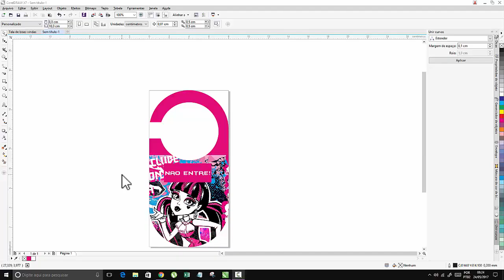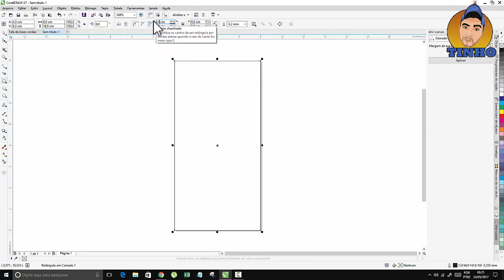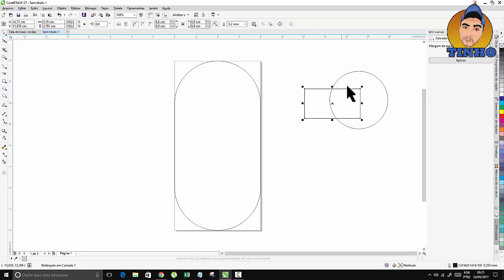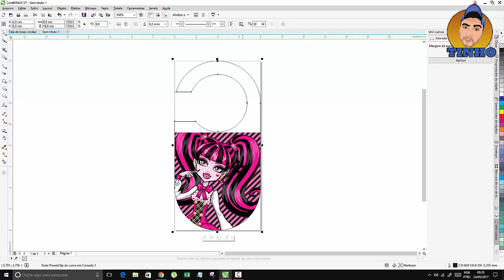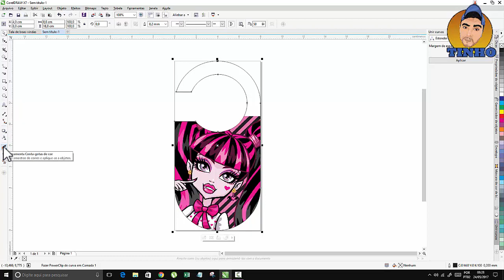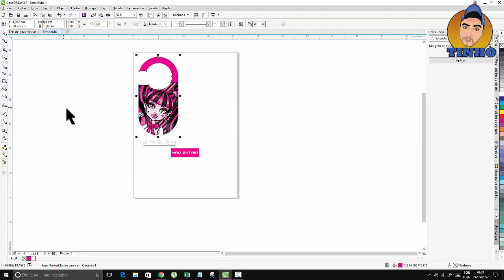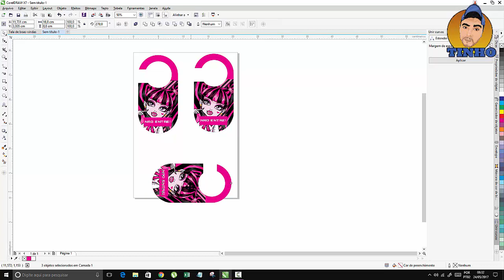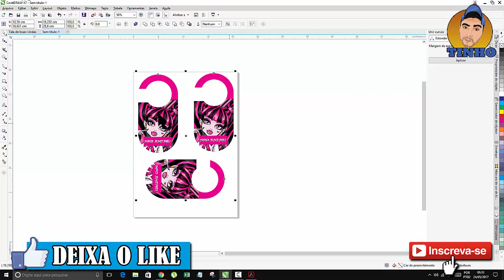Placa para porta Monster High COREL DRAW Tutorial